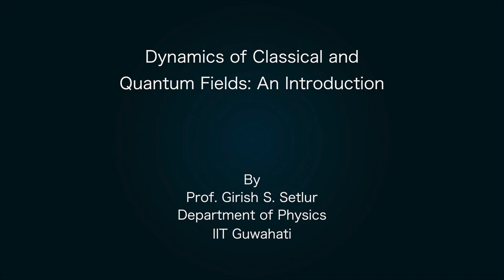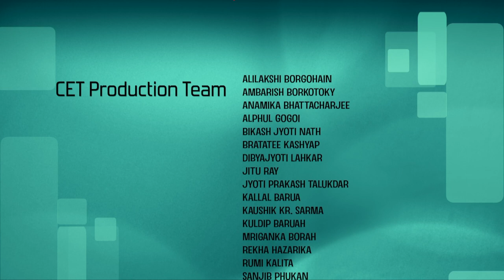Dynamics of Classical and Quantum Fields [Intro Video]